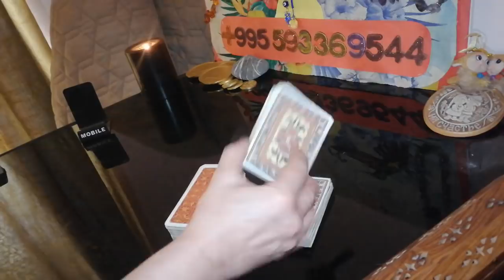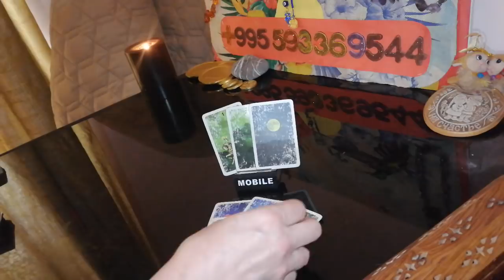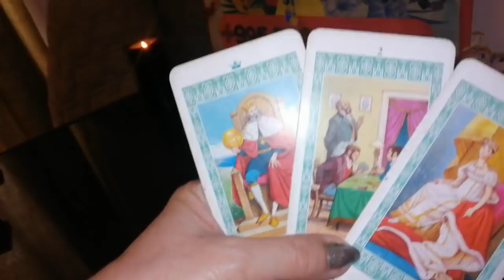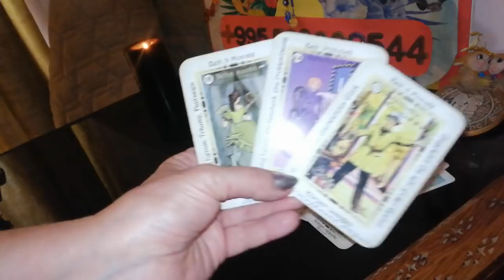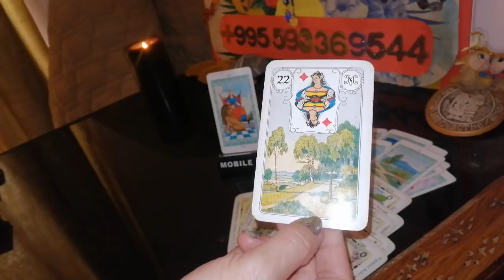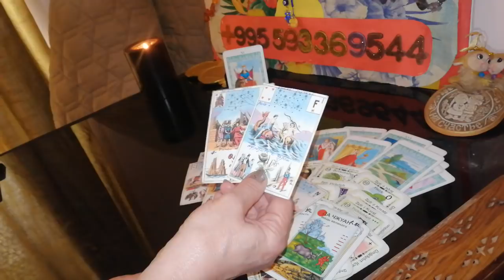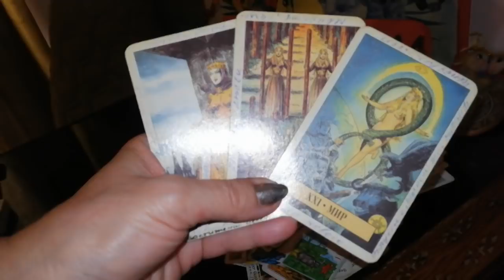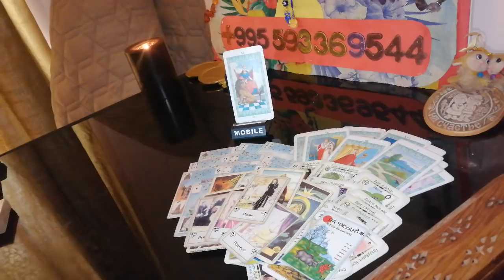Таро Онлайн.Что говорит Его Душа о Вас? Его мысли и чувства.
Гадания  на картах  на любовь
🌟 ВИДЕО РАСКЛАД ТАРО  🔥🔥
🌟 ЭЗОТЕРИКА!
    ТАЙМ КОД
      00:00          Беседа с Вами.
      08:16          Таро онлайн. Что говорит его Душа о Вас. Его мысли  и чувства.                 в тренде Вивиена
                                                                                                                                                                      - Ваши отношения восстановятся и гармонизируются.                                                                                        - Ваша Жизнь станет яркой и светлой.                                                                                                               - Проблемы, депрессия,тоска  и печаль  отойдут.                                                                                                                       - И Мир для Вас засветится  всеми цветами радуги.                                                                                  - Мощная энергетика видео гипнотического  расклада, сеанса  поможет Вам быстрей наладить связь с любимым  и окружающими                                                                                                                                                      - Ускорить ход  положительных событий.                                                                                             - Просматривайте видео сеансы по нескольку раз.

- Все мои сеансы, расклады таро – это гипнотическая магия.                                                                         - Мой голос даёт Вам установки  на усовершенствование Вашей личности и Вашей жизни.
- Через мой голос и видео, Вы  вместе со мной научитесь управлять своей жизнью.                                                                                                                                            - Вместе со мной, Вы познаете умение  гипнотической магии.
- Я, Вивиена, практикую уже более 22 лет.
- Моя Сила и Воля  –  это помогать Вам.
- Моя Сила Мастера  –  это применять свой опыт, чтобы повлиять благотворно на Ваши жизни. влиять на события, направлять поток положительные событий в Вашу жизнь!

- Все мои действия  будут  оказывать на Вас благотворное воздействие!

В данном  видео  вивиена представляет вам видео расклад.
Что говорит его Душа о Вас. Его мысли  и чувства. Вивиена

🔆ОГРОМНАЯ БЛАГОДАРНОСТЬ
1)Сбербанк Россия карта: 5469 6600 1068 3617
Писать в назначение перевода – ПОДАРОК